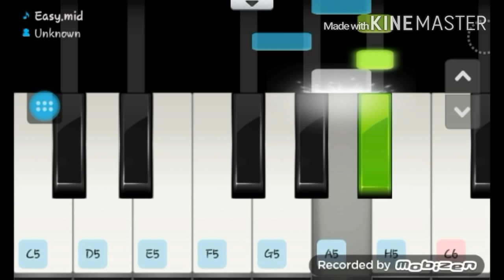TubeClash Song (Antiheld) - Let's Piano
Miiverse: AliSaphir

P.S: Kennt zwar schon jeder aber egal :D